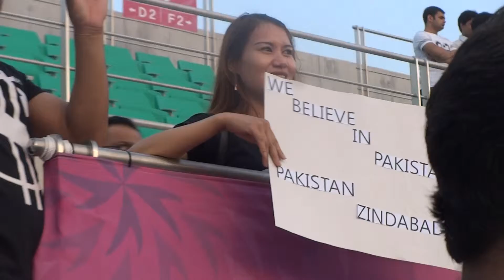Count down Pak Vs India IAG 2014